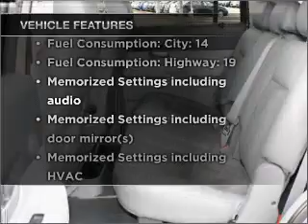2007 Dodge Durango - St. Petersburg FL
Year: 2007
Make: Dodge
Model: Durango
Trim: Limited
Engine: 5.7 liter 8 cylinder 16 valve
Transmission: Automatic
Color: Pewter
Mileage: 10987
Address:
5301 34th st n